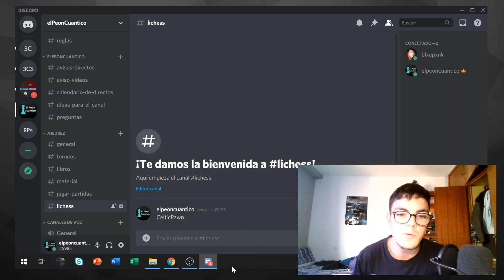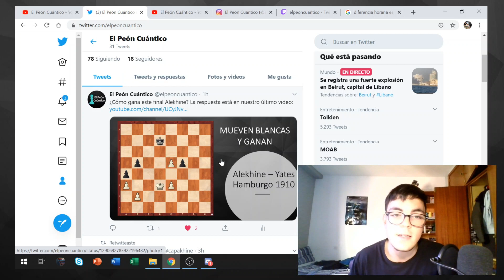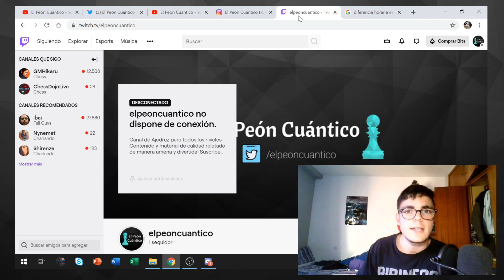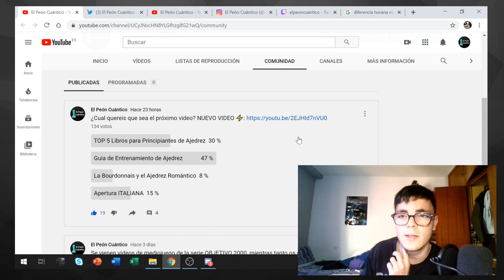Presentaciones, Torneos, Especiales y directos en Twitch!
RECUERDEN APUNTARSE AL TWITCH Y AL DISCORD!!!

Bienvenidos a un video un poco más personal en el que explico un poco el canal y cuales son los objetivos!